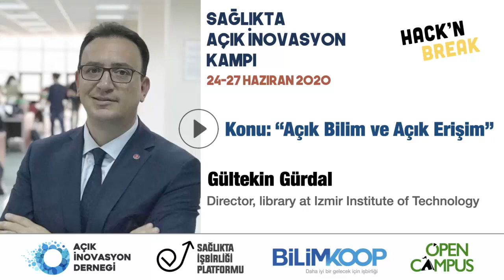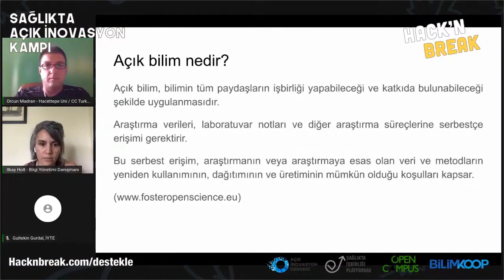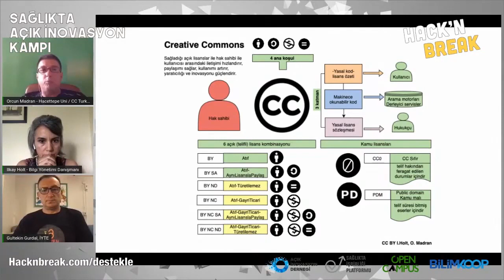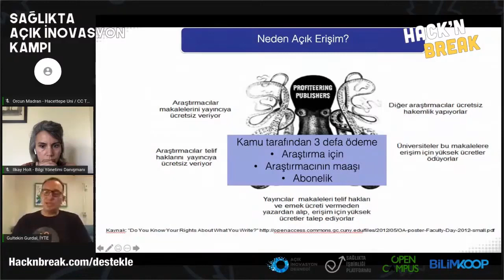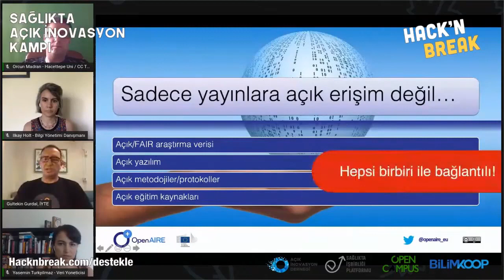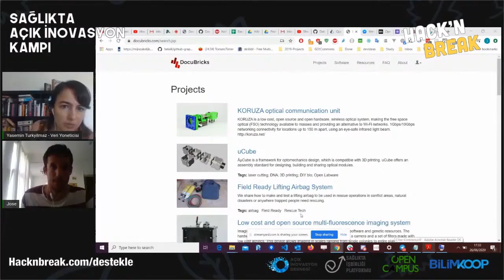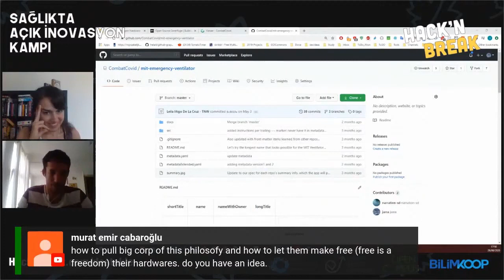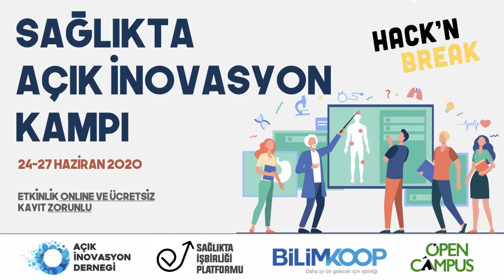Açık Bilim, Açık Veri, Açık Donanım, Açık Lisanlama, Açık Erişim Sunumları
Bu kayıtta Açık Bilim, Açık Veri, Açık Donanım, Açık Linsanlama, Açık Erişim gibi konu başlıklarında yapılan sunum ve konuşmalar tek video olarak sunulmuştur.

Program:
Açık Bilim ve CreativeCommons -TBA - Orçun Madran (Hacettepe Üni)
Açık Lisanslama Modelleri -TBA - İlkay Holt
Açık Bilim ve Açık Erişim -TBA - Gültekin Gürdal (İYTE)
Açık Veri Modelleri - TBA - Yasemin Türkyılmaz
Open Hardware (İngilizce Sunum) - José Carlos Urra Llanusa